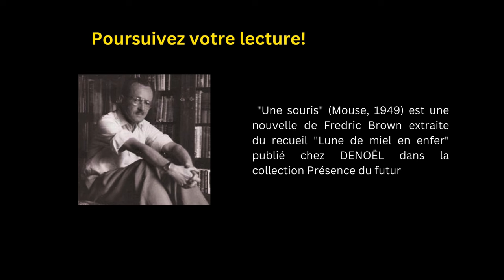"Une souris" Une nouvelle de science-fiction de Fredric Brown - Livre audio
Mais ou sont-ils donc ? Plusieurs mois avant la fameuse conversation de Enrico Fermi avec ses collègues du Laboratoire national de Los Alamos, conversation durant laquelle les savants se demandaient pourquoi les extraterrestres ne se montraient pas, Fredric Brown apportaient son propre point de vue : un chat et son maître incrédule sont témoins de l'intrusion à Central Park d'un vaisseau spatial piloté par une souris. Les extraterrestres étaient parmi nous, depuis toujours, et nous ne le savions pas.
"Une souris" est un récit inspirant aussi bien pour un épisode de "la quatrième dimension", de "X-files", que pour « the thing » filmée par John Carpenter.

"Une souris" (Mouse, 1949) est une nouvelle de science-fiction de Fredric Brown extraite du recueil " Lune de miel en enfer" publié aux éditions DENOËL dans la collection Présence du futur.

❤️ Soutenez la création des prochains épisodes

Merci : )

Format d'attribution : ""Une souris " . Une narration et une musique de Eric Hansen - publiées sous CC-BY 4.0.

Le crédit ci-dessus doit apparaître dans la description de votre vidéo. Il vous suffit de suivre ces instructions rapides